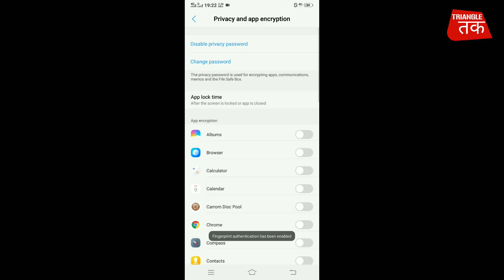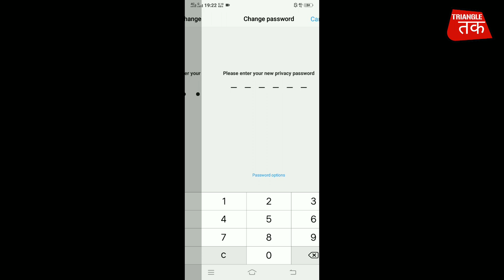How to change pravacy lock on vivo | How to disable privacy and app encryption in vivo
About Video:-

promte video link :-

forget password on vivo noble:-

Cover Topic :-
1. how to change privacy password in vivo
2. privacy lock app
3. how to disable privacy and app encryption in vivo
4. how to disable privacy password in vivo
5. how to disable privacy protection password
6. how to deactivate privacy protection password
7. how to turn off pravacy lock on vivo
8. how to turn off privacy password in vivo
9. how to turn off privacy password in 91
10. turn off pravacy lock on vivo